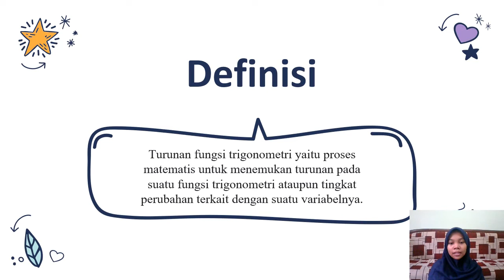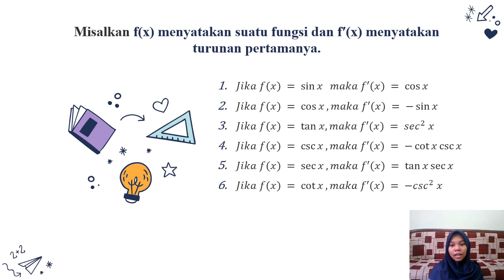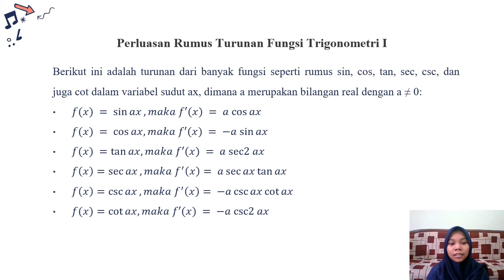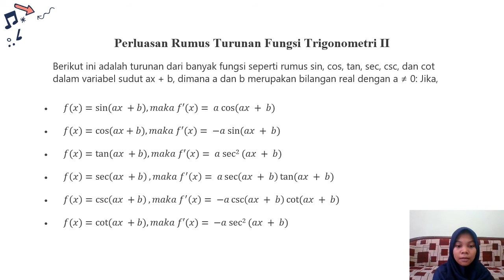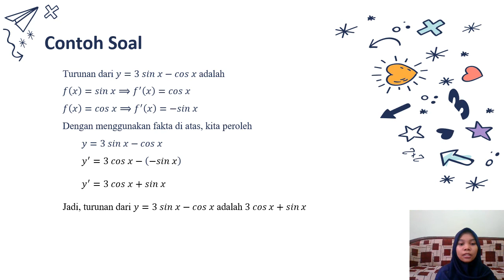TURUNAN FUNGSI TRIGONOMETRI SMA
video kali ini merupakan hasil tugas kuliah para calon guru matematika (Zulfani Fauzia Azmi) dari Prodi Pendidikan Matematika Universitas Mercu Buana Yogyakarta. Karena situasi masih pandemi covid 19 maka pembelajaran dilakukan secara daring. Nah untuk mengukur kemampuan pemahaman mahasiswa diwajibkan untuk membuat video untuk mengukur kemampuan memahami materi dengan menerangkan kembali.  Sangat dimungkinkan berkomentar yang bersifat membangun.